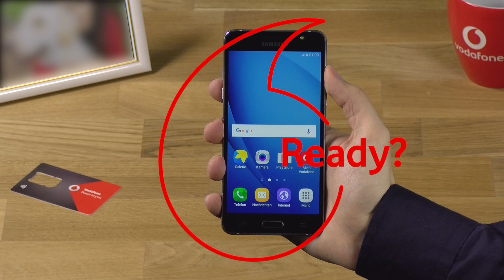Samsung Galaxy J5 (2016): Vodafone SIM-Karte einlegen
In diesem Video siehst Du, wie Du bei Deinem Samsung Galaxy J5 (2016) die Vodafone Micro-SIM einlegst.
Dein Vodafone-Team.

Du hast Deine PIN vergessen? Wir zeigen Dir, wie Du Deine SIM wieder entsperrst: